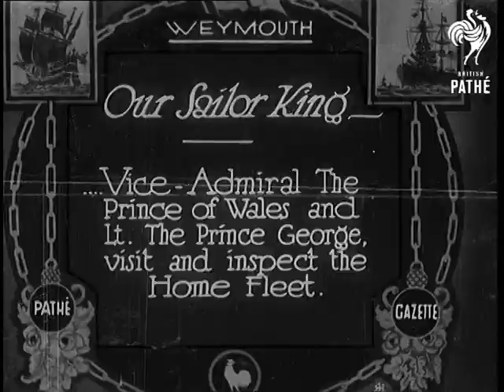"Re-Living History" (1932)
Full title reads: "France. 'Re-living History'. Re-enactment of the 'Little Corsican's' march to re-join his army after flight from Elba, inaugurates 'La Route Napoleon'."

France.

Long shot of castle building on hill.

Men dressed in the costumes of Napoleonic soldiers ride on horses on hillside path. One of the men is dressed as the Emperor Napoleon himself.

Shot of village on hillside.

Men dressed as Napoleonic infantry men walk along path. The troops march down the hillside towards the castle.

They march in to the town where a crowd is gathered to greet them.

Long shot of the group marching and riding across a large bridge.

M/S of Napoleon figure on his white horse.

Statue of Napoleon on horseback.

(Sound track consists of music only)

Comb print also in can.
 FILM ID:683.23